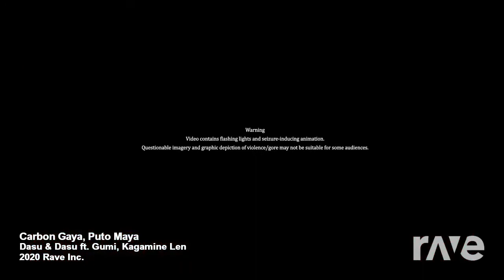[Mashup] Dasu ft. Kagamine Len and GUMI - Carbon and Gaya Gaya, Puto Maya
A mashup of Carbon and Gaya Gaya, Puto Maya by Dasu ft. Kagamine Len and GUMI.

Audio website used: RaveDJ

Videos by: Dasu